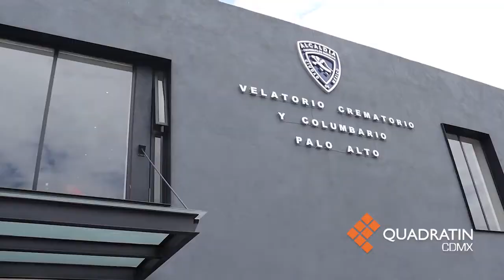Cuajimalpa y Huixquilucan firman convenio para uso de crematorio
CIUDAD DE MÉXICO, 18 de octubre de 2022.- El alcalde de Cuajimalpa, Adrián Rubalcava y la presidenta municipal de Huixquilucan, Romina Contreras, firmaron un convenio de colaboración entre las dos demarcaciones para que los vecinos mexiquenses también puedan utilizar a un bajo costo las instalaciones del Velatorio, Crematorio y Columbario Palo Alto.
Rubalcava resaltó que los vecinos de Huixquilucan y todos los habitantes de la Ciudad de México podrán utilizar el establecimiento, el cual cuenta con dos hornos de cremación completamente renovados y una gran capacidad para realizar hasta 216 cremaciones diarias.
“Es un crematorio completamente renovado, nuevo, con materiales de primera que se acaba de construir y que genera un beneficio importantísimo para la Ciudad”, añadió el mandatario.
El titular de la alcaldía, localizada al poniente de la capital, señaló que tras la pandemia se comprendió lo difícil que es perder a seres queridos y lo más importante era tener un lugar óptimo para poderlos despedir, considerando que este es un lugar digno y de primer mundo.
Lo que se busca con esta acción es tratar de mitigar el dolor de las familias tras su pérdida y que no sea a un costo alto que afecte su economía, pagando hasta veinte veces menos que en cualquier otro servicio funerario particular.
“El costo de velación y cremación es de tres mil pesos, mientras que en otras funerarias, que tenemos aquí muy cerca, el precio más barato está en dieciséis mil pesos, sin duda la diferencia es grandísima y sí nos vamos a unos crematorios de alta gama son servicios inalcanzables para la población”, explicó.
La mandataria del municipio del Estado de México agradeció que se pueda llevar a cabo este convenio, con lo que se beneficia a toda la población de las dos entidades con servicios hasta setenta por ciento más bajos.
“Le estaremos dando muchísima difusión a este servicio y por supuesto este es beneficio que va a estar al alcance de cada uno de los huixquiluquenses”, enfatizó Contreras.
Adrián Rubalcava concluyó agradeciendo a Romina Contreras por el apoyo que han brindado a la comunidad de Cuajimalpa en materia de seguridad, dejando las puertas abiertas para que los vecinos puedan contar con este tipo de beneficios.